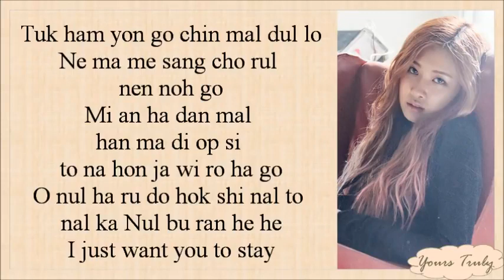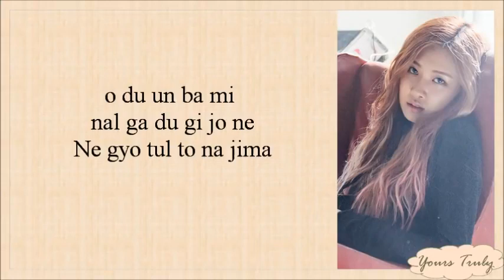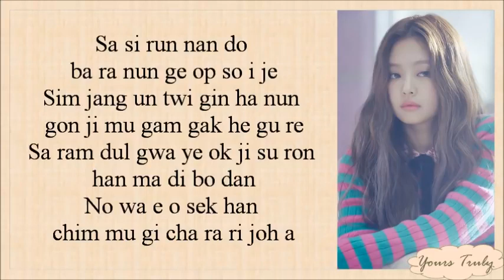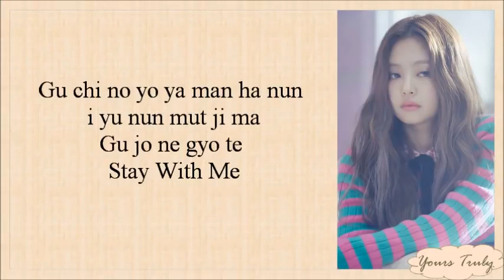Blackpink - "stay" lyrics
Link originale song